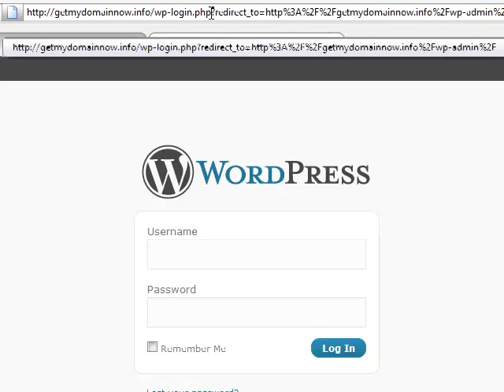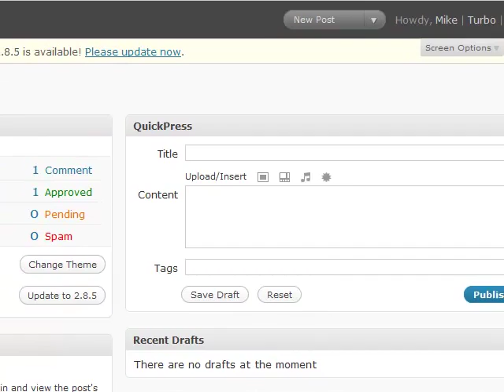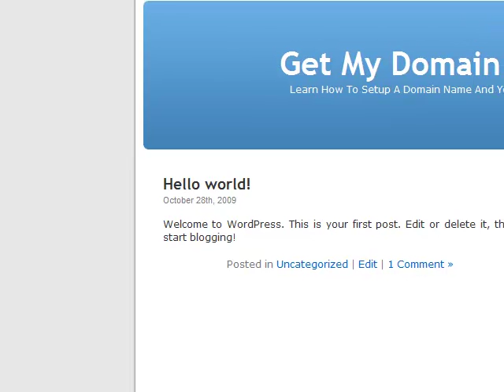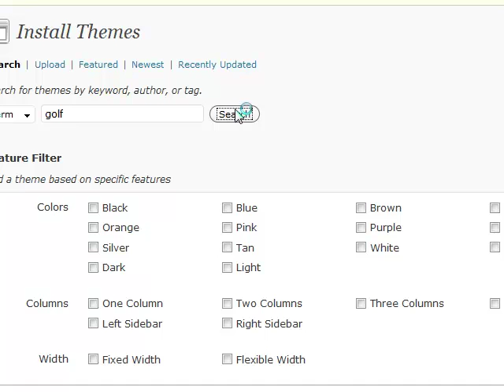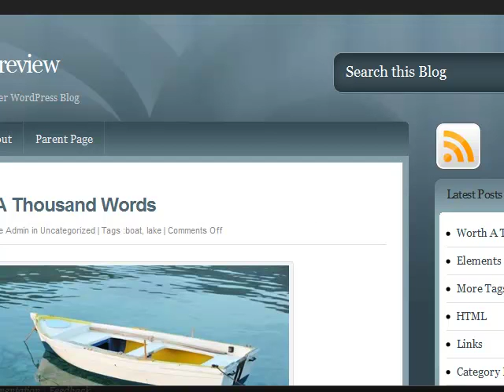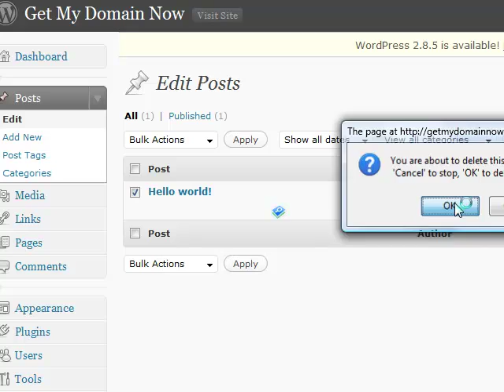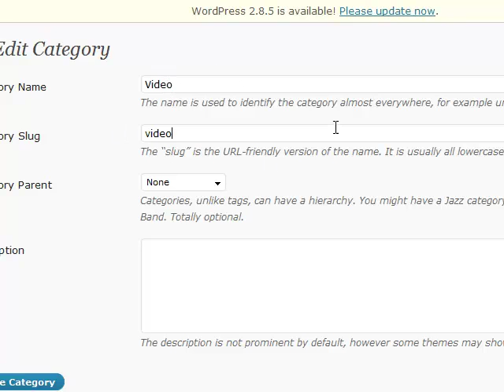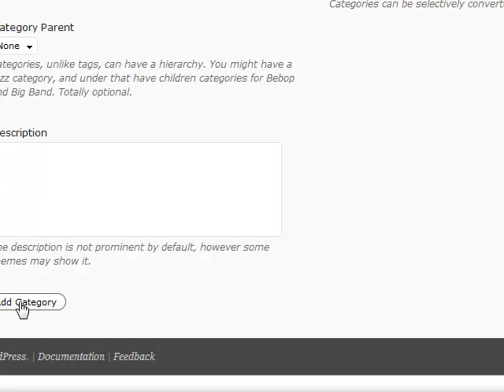How To Setup Your Blog - Part 2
How to find and select a new theme for your Wordpress blog and how to change and add new categories